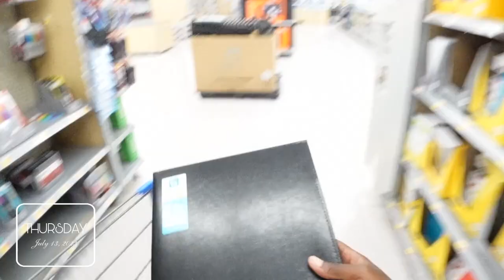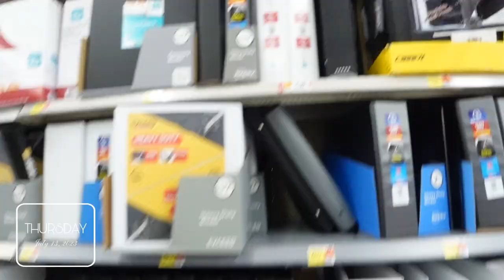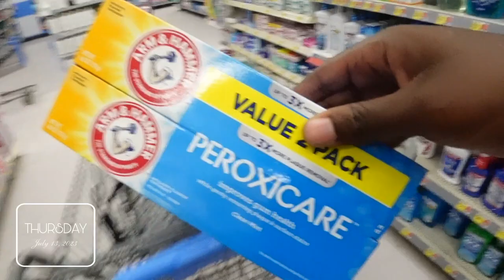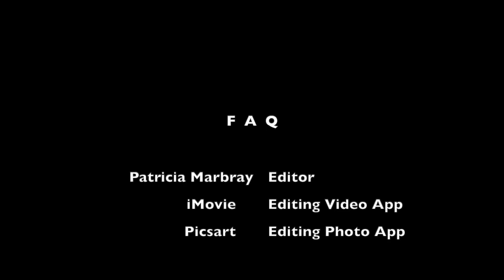Weekly Vlog | Shoe Shopping + Walmart Run + Mommy Duties + Help Set Up My Fav Birthday Dinner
Status: Married
Vlog Camera
Camera Tripod
Wide Angle Lens